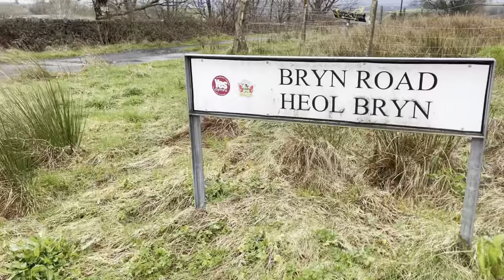2023 Ultra-Racing/ Gravel Calendar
Hope you enjoyed the video! I can’t wait to get stuck into the 2023 season and dive head first into some of the biggest alternative races in the world. A huge thank you to those who are supporting me this year, it would be a struggle without you!